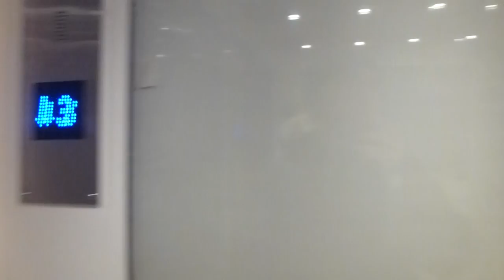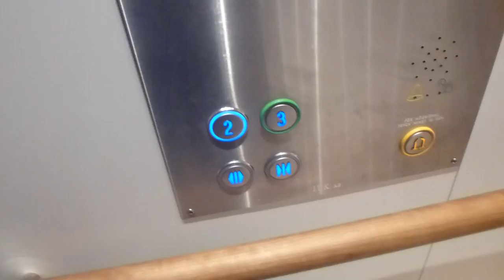The new ITK Mrl Traction elevator @ Gallerian